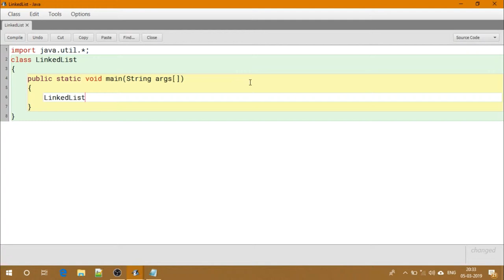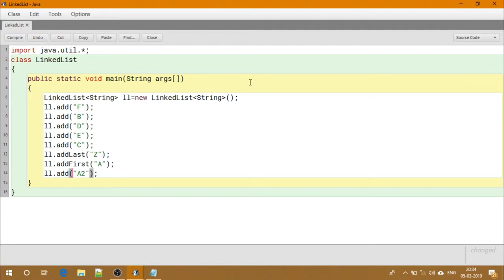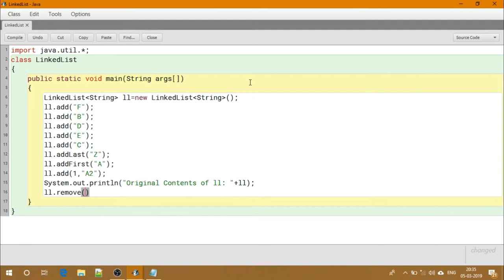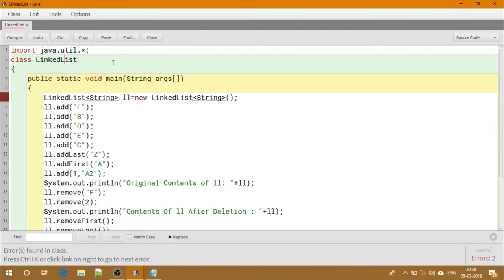Linked List - Core Java || With BlueJ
Support Me To bring More Videos Like This In Future

MY GEARS :-
Intel Core i9 9900K
Corsair Vengeance 8GB DDR4
Cooler Master ML360R
Asus ROG Strix Z390-E
CORSAIR CARBIDE SPEC-06